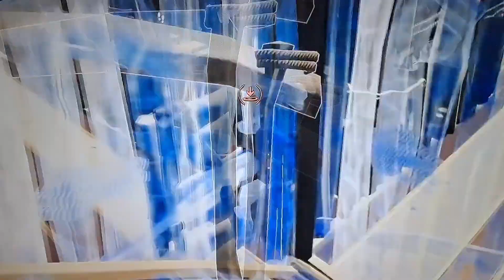"Classic" -Crazy (Bix)